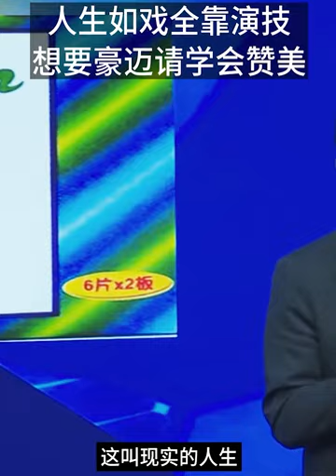【顾均辉official】人生如戏全靠演技，学会赞美，你的事业将顺风顺水